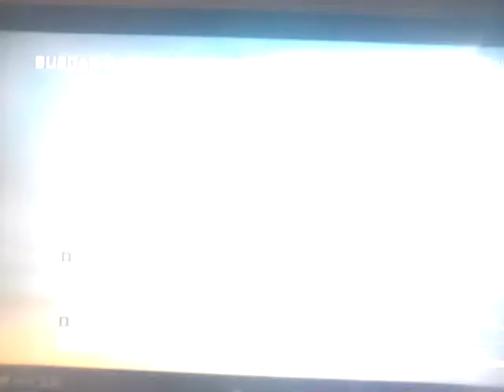Call of Duty Black Ops 1 - Online Gameplay - Parte 2 - ¡Con Erjb!